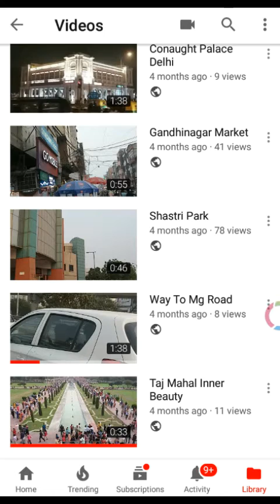Youtube Full Screen Portrait Mode | How to watch Youtube Video Full Screen in Portrait Mode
How to watch Youtube Video Full Screen in Portrait Mode